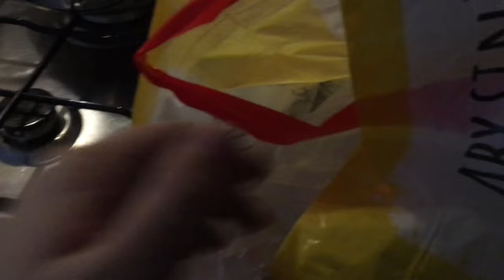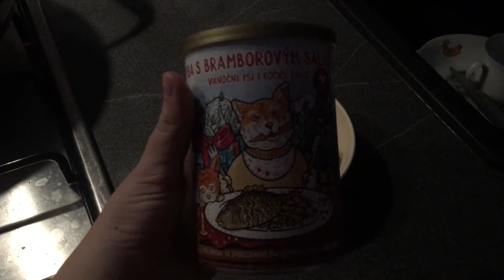NÁŠ ŠTĚDRÝ DEN 2023 | VLOGMAS #25 | Vánoce 2023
Dnešní vlogmas je o našem Štědrém dnu, který jsme si opravdu moc užili a je to s Katy krásnější a krásnější.

Skladba Carol Of The Bells interpreta Audionautix podléhá licenci Creative Commons 4.0 (uvedení zdroje).

Skladba We Wish You A Merry Xmas interpreta Audionautix podléhá licenci Creative Commons 4.0 (uvedení zdroje).